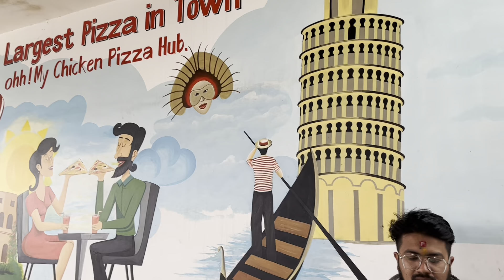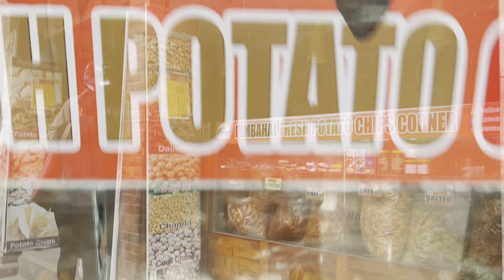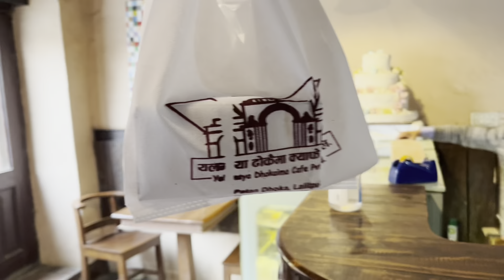Continuee.. || PART II || FOOD HUNT|| PATAN || PIZZA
Hi, my name is Ritesh Phuyal.